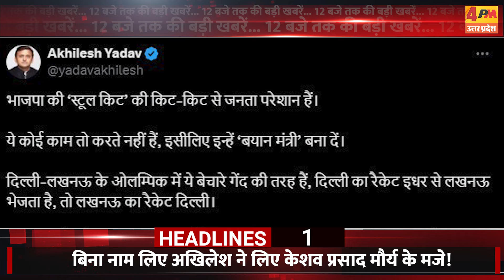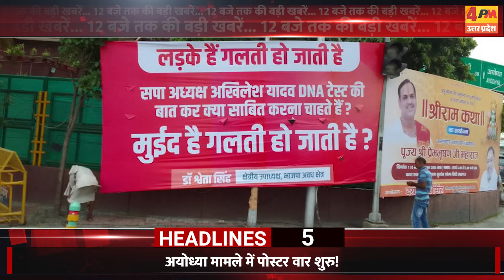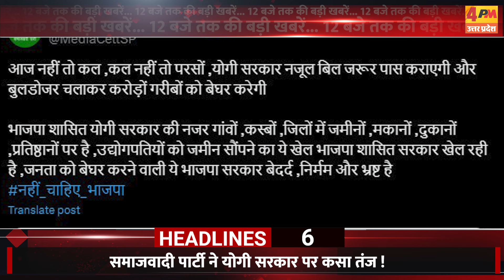5 AUGUST 2024 ॥ Breaking News ॥ Top 10 Headlines